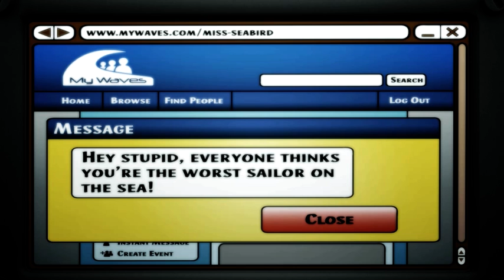The Adventures of Kara, Winston and the SMART crew - Chapter 4 - TELL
Chapter 4 of The Adventures of Kara, Winston and the SMART Crew - a cartoon from Childnet to help illustrate the 5 internet safety SMART rules.